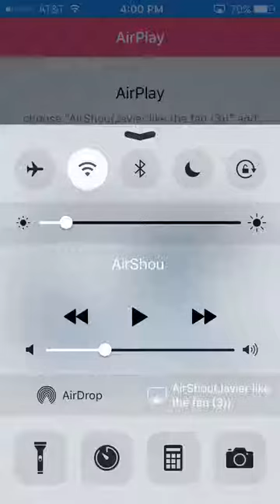Clash royal Gameplay